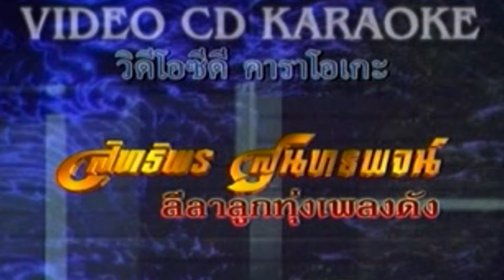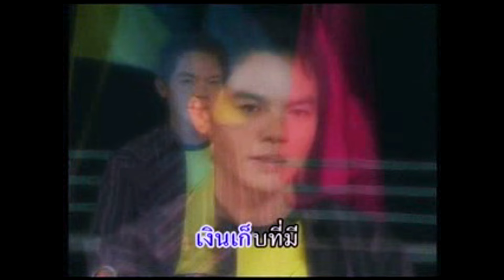เลิกให้ขาด /สิทธิพร สุนทรพจน์ ไอ้หนุ่มเสียงอ้อน เพชรภูธรหมายเลข1.